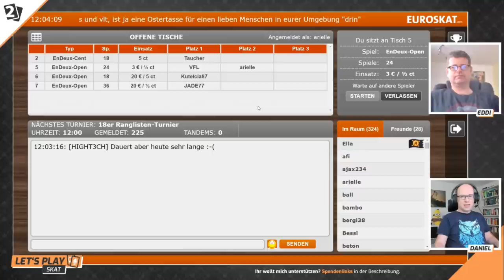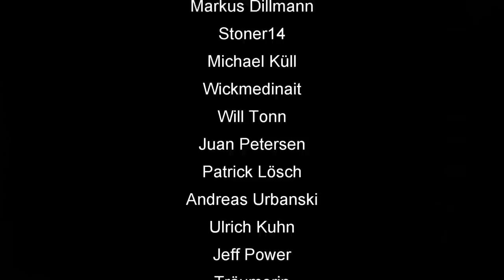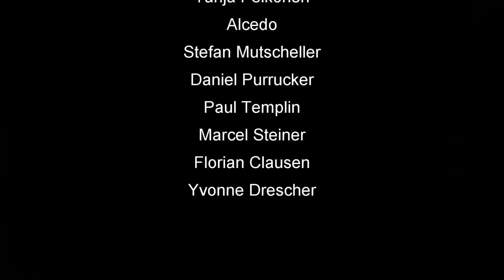Skat "En-Deux" Battle Eddi Seferovic vs Daniel Schäfer Serie 9 von 12